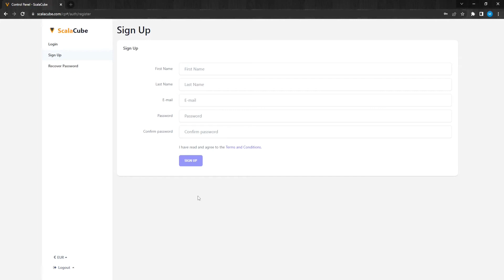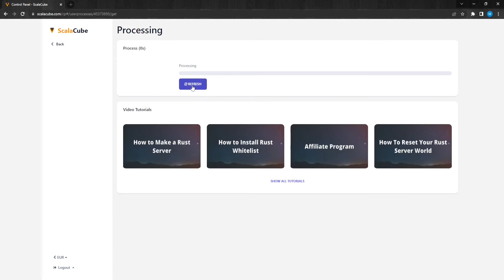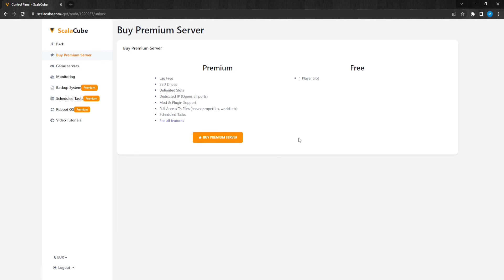How to Make a Free Rust Server - Scalacube